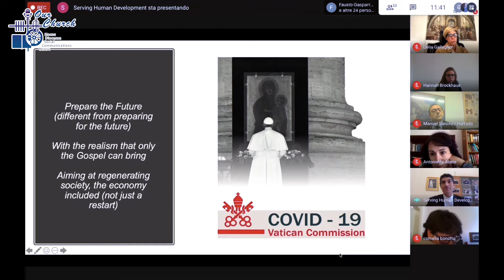(26/8/2021) A nun and economics expert becomes Vatican Dicastery's new no 2